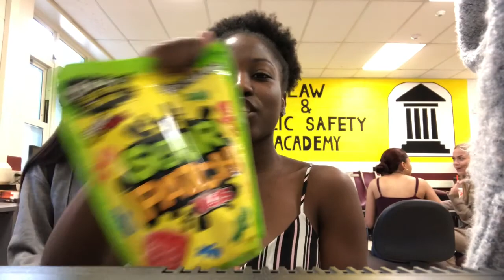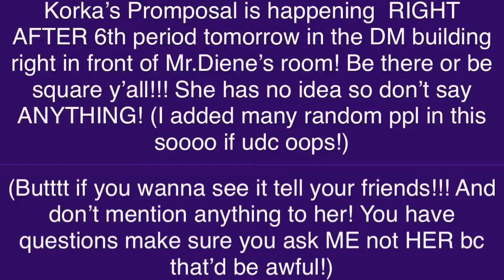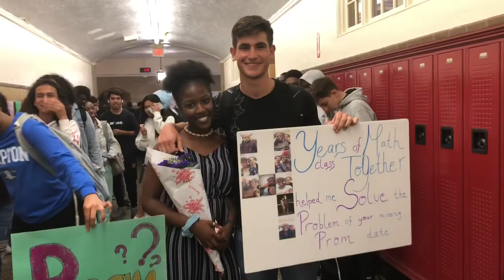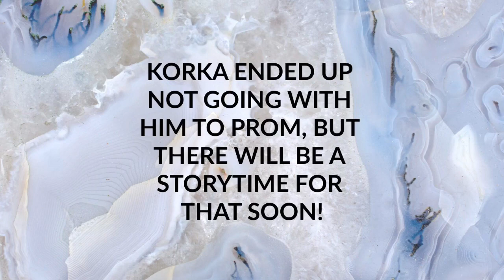Planning My Twin Sisters Promposal | STRESSFUL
Her promposal was way too stressful y’all!! I hope this video was entertaining and fun to watch! Make sure to look out for the story time video coming soon because it’ll be interesting! Remember BeYOYtiful❤️

LesFallTwins Instagram: lesfalltwins